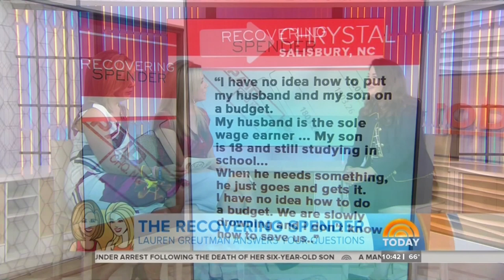Lauren Greutman Today Show 9/28/16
Lauren Greutman, Author of the Recovering Spender answers viewer questions live on air with Kathie Lee & Hoda.